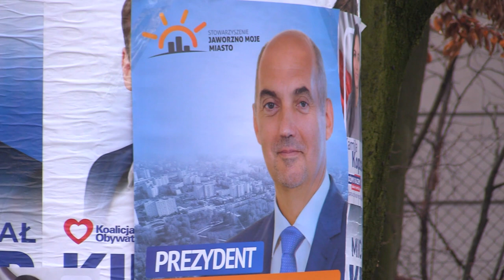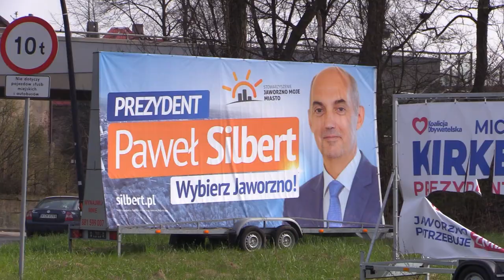Wyborcza przepychanka o Izerę 21.03.2024